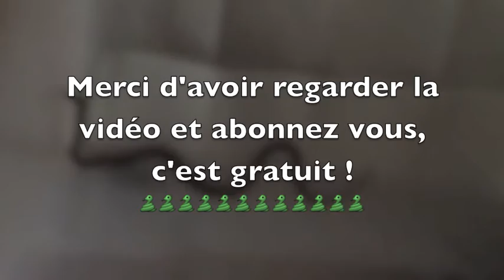Photo de nos serpents